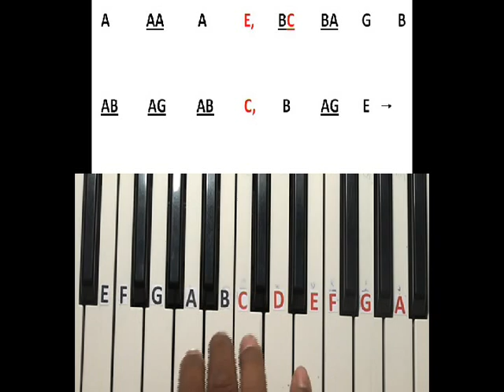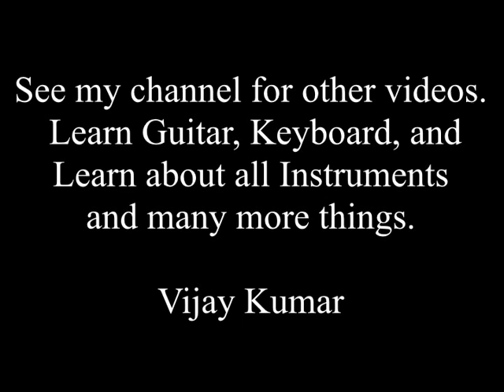Airtel tune on keyboard for learning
If any mistakes in the notes,  Pl. check  with my instrument playing and correct it. And let me know also.
Easy learning of  Airtel tune. Pause at each line, look at the notes and learn it.